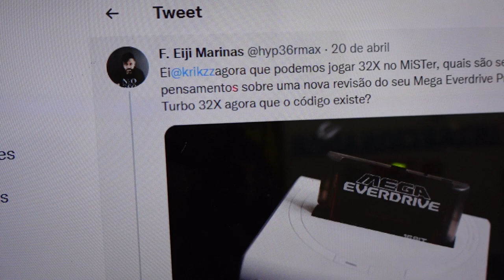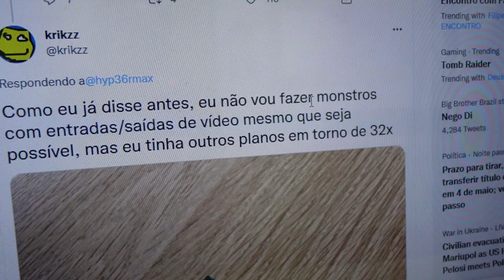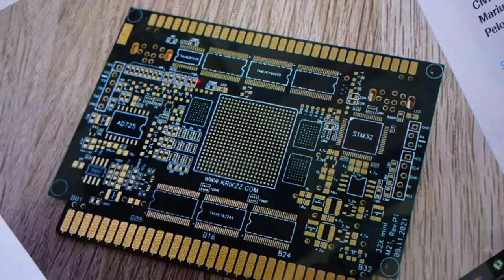BOMBA Novo SEGA 32X !!!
DESCRIÇÃO DO VIDEO : NOVO SEGA 32X CHEGARA AO MERCADO ! POR QUANTO SERÁ QUE VAI CUSTA ?

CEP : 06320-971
DIEGO RAMIRES !

🟣 PSN e LIVE: UColecionador
⭕ Skype: UColecionador2
🟣 YouTube Canal: UColecionador !

Assista  meu Melhor CLIP !!!